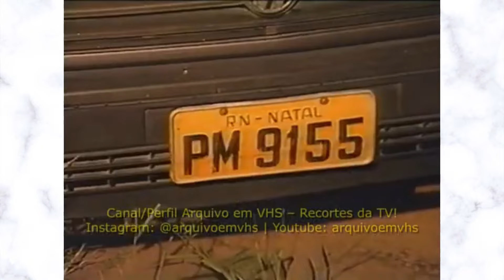DO FUNDO DO BAÚ - RN TV 2ª EDIÇÃO ACIDENTE GRAVE SÃO JOSÉ DE MIPIBU - 1993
PROGRAMA: RN TV 2ª EDIÇÃO
ANO: 1993
APRESENTAÇÃO: ANA DUARTE
REPORTAGEM: ANELLY MAEDEIROS